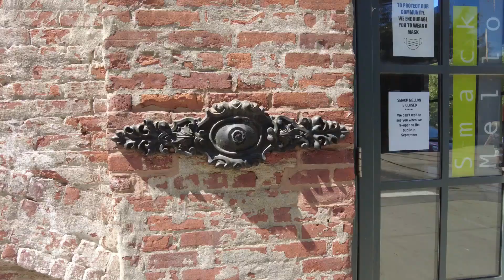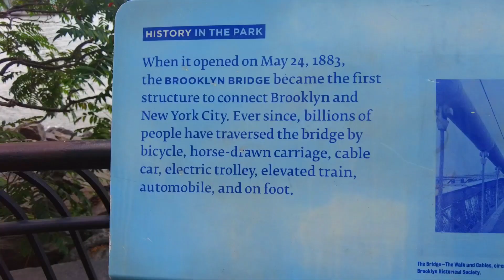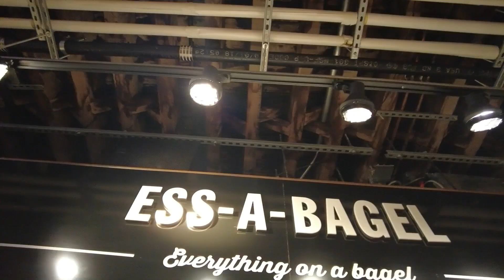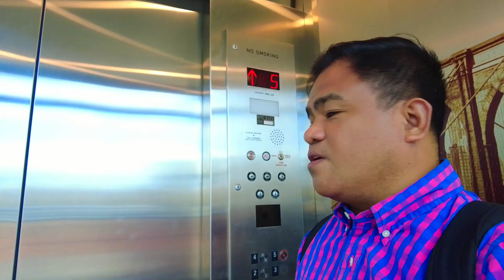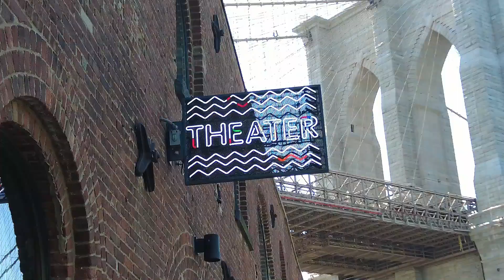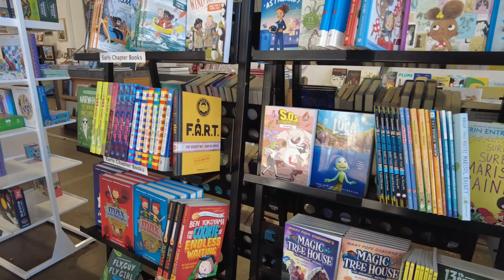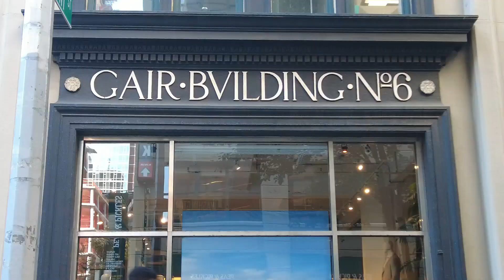DUMBO | Amazing Andy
DUMBO
The renowned Dumbo, which stands for Down Under the Manhattan Bridge Overpass, is a section of Brooklyn in New York City. It consists of two parts: one that spans the East River from Brooklyn to Manhattan between the Manhattan and Brooklyn Bridges, and another that continues to the east from the Manhattan Bridge to the Vinegar Hill neighborhood.

AMAZING ANDY Travel and Life Abroad My name is Andy, and this is a video journal of my travels and life in New York City.